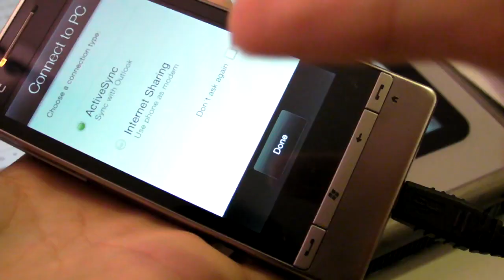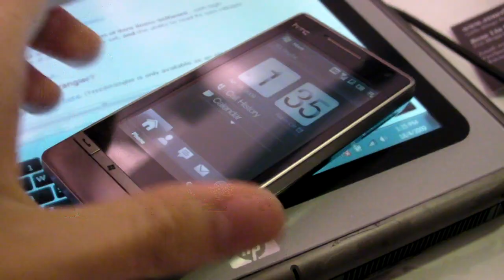HTC's ExtUSB port is just a mini-USB port?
DK and I made an interesting discover with this HTC phone we were playing. Out of curiosity, we tried to plug in an ordinary mini USB cable into the port (don't worry HTC, we're professionals, we know how to measure ports and not force something into a whole if it's not meant to...), and without any difficulty at all, as if it was designed to, the mini USB cable plugged right into the port, providing both power and data!

Hmmm.